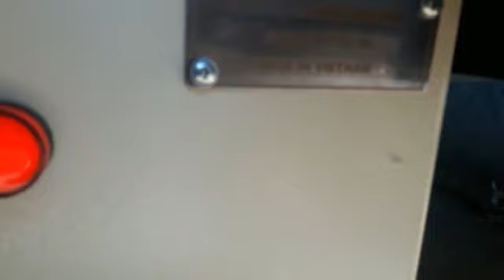Agarbatti Making Machine by Har Har Mahadev Pooja Agarbatti, Indore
Har Har Mahadev Pooja Agarbatti is one of the leading manufacturers, retailers and wholesalers of Agarbatti Making Machine, Agarbatti Machine Cup Die and Agarbatti Sticks. We offer these products at most reasonable rates.